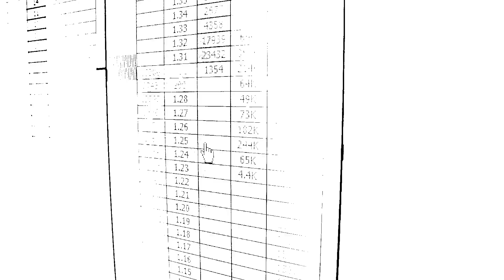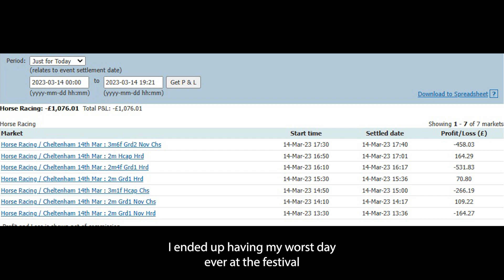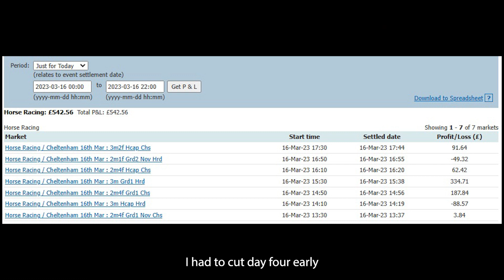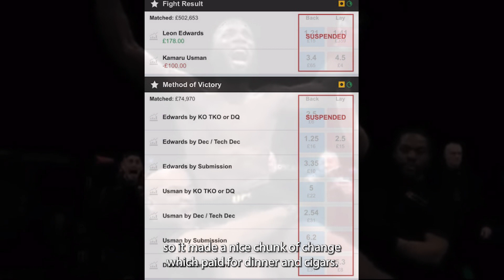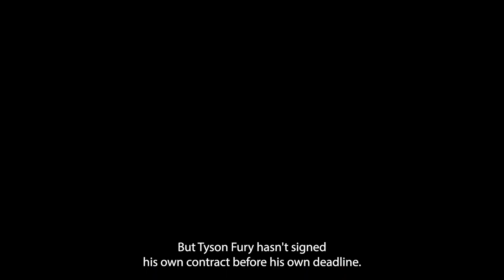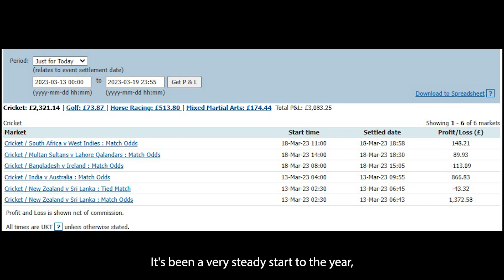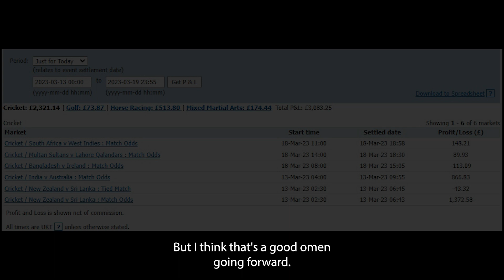My most profitable week of the year!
In this episode, I dissect this weeks key trading events (Cheltenham festival +my UFC 286) and how it led to my most profitable week of the year so far!